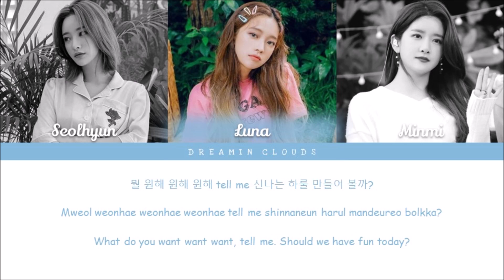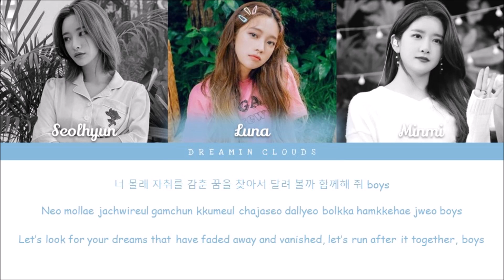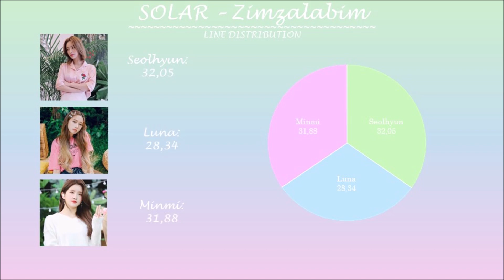How Would My Girl Group Sing "Zimzalabim" by Red Velvet (Line Distribution)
Zimzalabim~ Heyoooo! I'm back with another video~ I hope you all like this video! I stil don't know how I feel about this song. Remember to vote on my polls to have an opinion on my videos! Hope you're having an amazing day/night ♡ Love ya! See ya! Okay bye!

                                                 SOLAR
♡ Member Profiles: